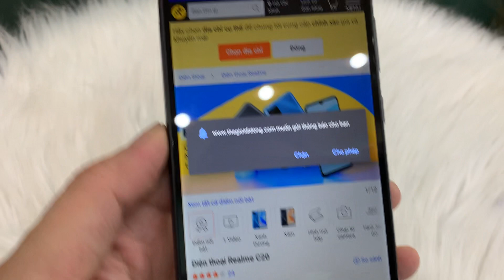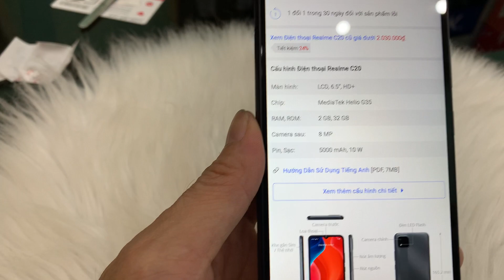realme c20 lướt giá siêu rẻ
Cửa hàng Dũng Kiên
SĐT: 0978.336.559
Chuyên các dòng điện thoại, smartphone, loa nghe nhạc, loa karaoke